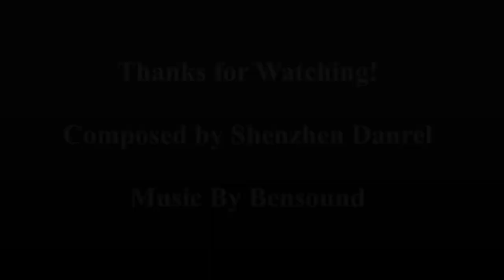Hot Air Welding Textilene with PVC Band & Strip For Beach Chair Manufacturing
DANREL is a leading creator of hot air welding machines for inflatable tents, military attack boats, 2D or 3D inflatables, and tanks and bladders. Hot air welding allows customers to speed up production to meet demand while ensuring strong, long-lasting seams.

HOT AIR TECHNOLOGY
Hot air technology can weld any thermoplastic materials. Most of our customers use hot air technology to weld double-wall or drop-stitch fabrics and PVC-coated and polyurethane (PU)-coated fabrics into products with curves and unique shapes.

With three-dimensional products that need to withstand high impact and high abrasion, seam strength is very important. Certain temperatures will compromise glued seams, but with hot air welding, you get airtight and watertight seams.